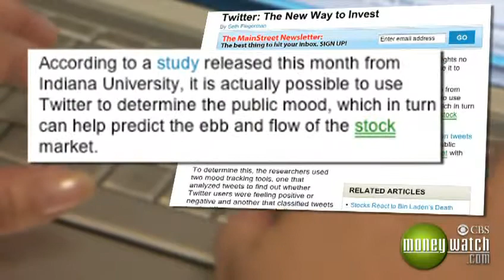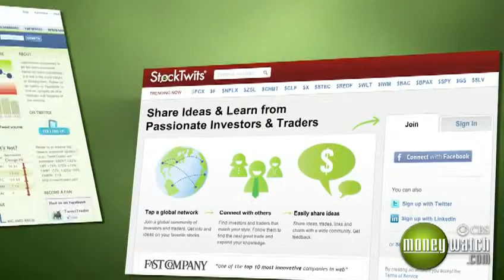Online Stock Profits via Twitter!!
LAUNCH DATE MARCH 5 2012

Twitter can be used to predict the Stock Market with an astonishing 87.6% accuracy for insane online stock profits!

If this isn't enough for you, try searching Johan Bollen next time you're on Google or Yahoo. You'll find plenty of news articles and interviews with Bloomberg and CNN with details of his amazing discovery.

Now, I know this may all seem very scientific, and you're probably wondering if you need any previous experience in trading the stock market. Put simply - NO.

However, if you would like to know more about this stock trading loophole...and how you too can earn $200,$300 or even $500+ each morning...